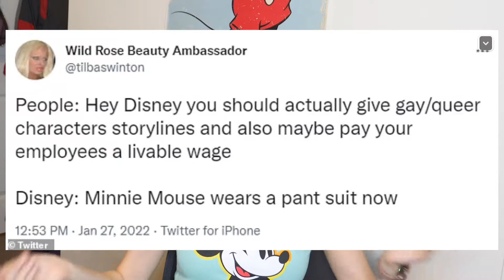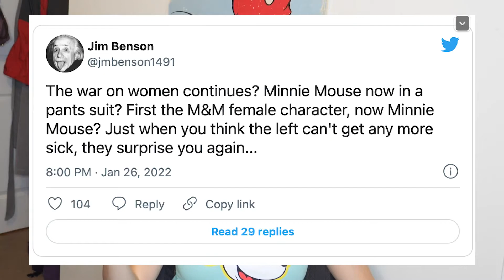Minnie Mouse, Her New Pantsuit, & Oppression?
Minnie Mouse is temporarily wearing a new outfit - a pantsuit (I.e. not a skirt or dress for the first time ever) to celebrate the 30th anniversary of Disneyland Paris AND for Women’s History Month. And people are being stupidly mad about it.

Stella McCartney created this outfit to make her a “symbol of progress for a new generation.”

I agree that Disney is trying to appear “woke” and in the times BUT I also think Minnie’s new outfit is cute and it’s fine to be with the times and show smaller companies/people that this is the way forward. I do understand the fear that Disney is being performative, as spelled out nicely in this tweet:

BUT some people are just comparing her to Hillary Clinton which seems excessive to me because many women, myself included, have worn a pantsuit.

ALSO people saying now she looks like Mickey has me CACKLING because clothes don’t need to have genders!

PLUS she even has another outfit that does have a dress!

Sadly, it has become a political move instead of just a way to celebrate women, styles, and Disneyland Paris.

- Lauren

lip gloss/plumper
nude eye shadow palette
waterproof black mascara

MY EQUIPMENT*
Lumix Gh5
Rode Microphone
Mini Tripod
Big Tripod
Neewer Ring Light